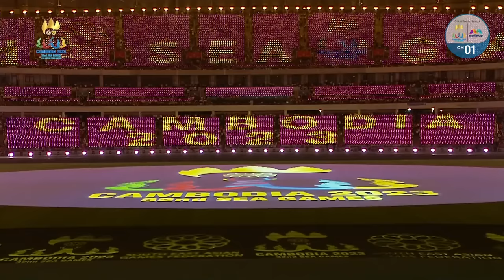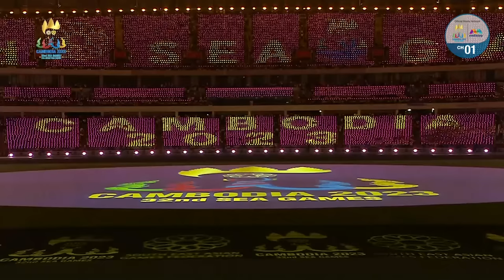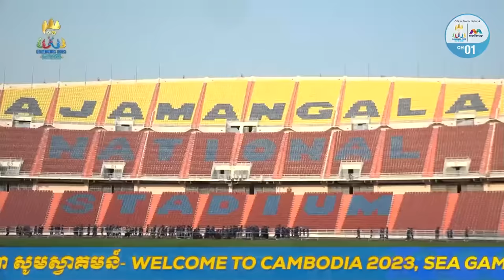2023 SEA Games opening ceremony in Cambodia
The 32nd Southeast Asian (SEA) Games were officially declared open in Phnom Penh, Cambodia on Friday (May 5), at the 60,000-seat Morodok Techo stadium.

This is the country's first time hosting the regional event.